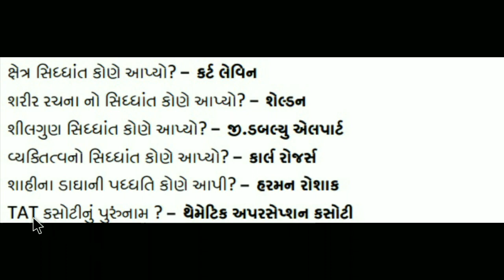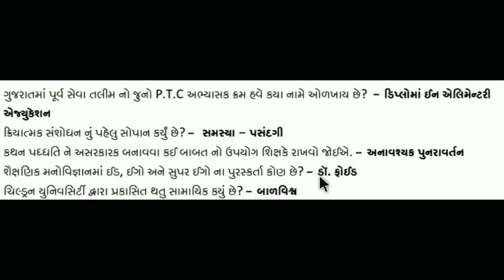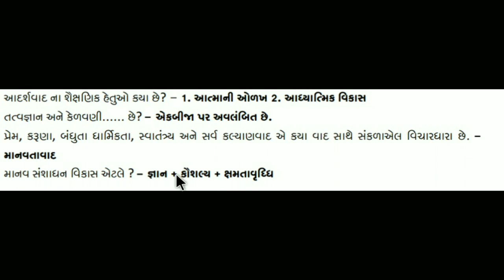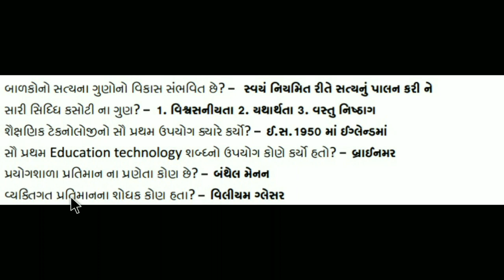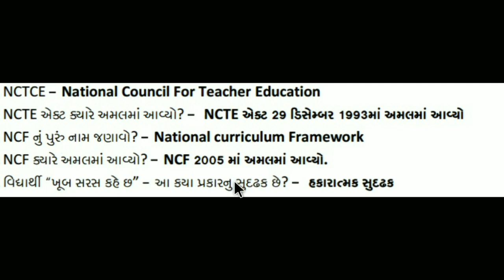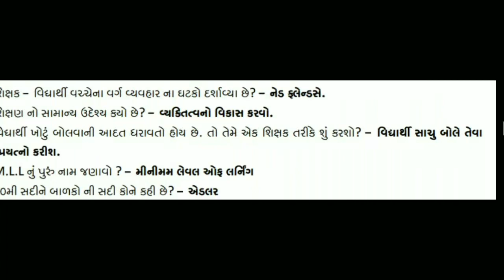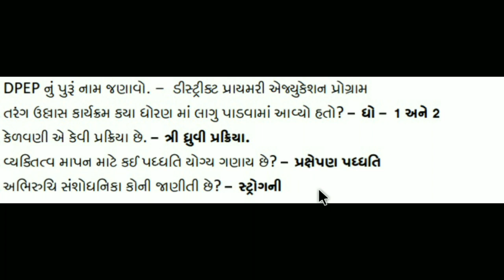TAT||TET||TET 2||HTAT||EXAM MATERIAL IMP MCQ PART 9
IMP FOR EXAM
ALL THE BEST
KEEP WATCHING
KEEP LEARNING